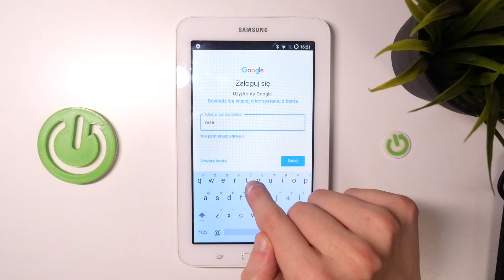SAMSUNG GALAXY TAB 3 LITE - Jak dodać konto Google - Połącz swoje konto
Chcesz dowiedzieć się, jak dodać konto Google na swoim SAMSUNG GALAXY TAB 3 LITE? Ten film jest dla Ciebie! Pokażemy Ci, jak za pomocą kilku prostych kroków możesz dodać konto Google na swoim SAMSUNG GALAXY TAB 3 LITE. To jest bardzo przydatne, gdy chcesz zsynchronizować swoje dane z kontem Google. Więc jeśli chcesz dowiedzieć się, jak dodać konto Google na swoim SAMSUNG GALAXY TAB 3 LITE, zapraszamy do oglądania!

Jak dodać konto Google na SAMSUNG GALAXY TAB 3 LITE? Jak zsynchronizować dane z kontem Google na SAMSUNG GALAXY TAB 3 LITE? Jak połączyć konto Google z SAMSUNG GALAXY TAB 3 LITE? Jak używać SAMSUNG GALAXY TAB 3 LITE z kontem Google? Jak skonfigurować konto Google na SAMSUNG GALAXY TAB 3 LITE?